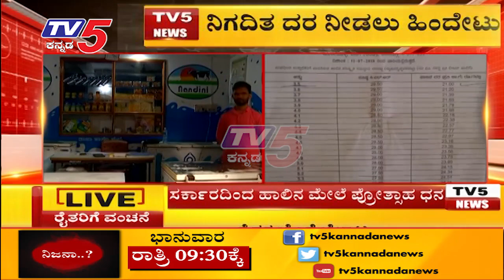ಗ್ರಾಹಕರಿಂದ ಸುಲಿಗೆ.. ರೈತರಿಗೆ ಮಾತ್ರ ಬರೆ..! | TV5 Kannada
ಗ್ರಾಹಕರಿಂದ ಸುಲಿಗೆ.. ರೈತರಿಗೆ ಮಾತ್ರ ಬರೆ..!